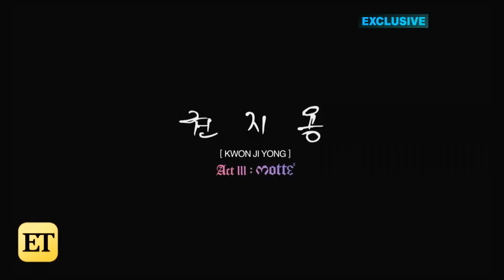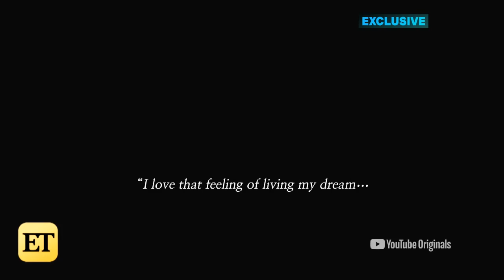Watch G-Dragon Perform at His Final Solo Concert (Exclusive)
Kwon Ji Yong shares never-before-seen footage of his final solo concert in a documentary premiering on YouTube Premium on Sept. 5.